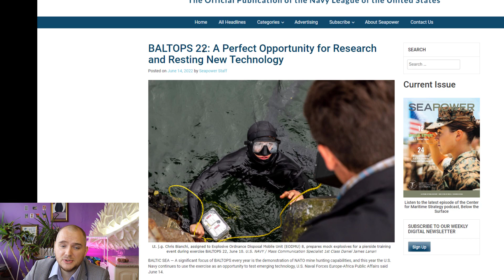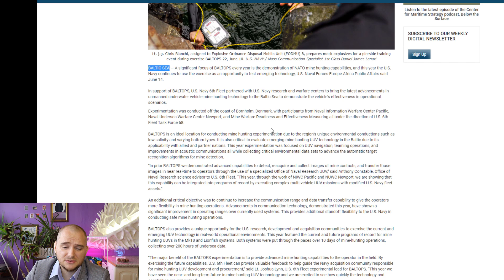USA attacked a Russian gas pipeline. Is it starting World War 3?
I can help you receive a 50% annual return on your investments!

❤️ Please help me to grow this channel:
Share this link on your social platform.

Do I speak too slow? Change the playback speed to 1.5-2.0